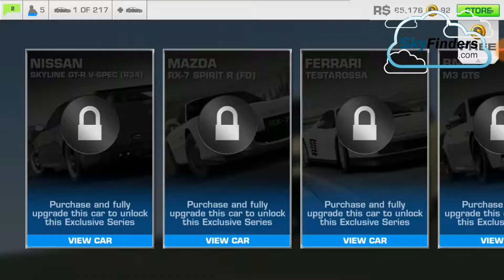Real Race HD | Head To Head Race | 1v1 | Easiest Race | Cars For Unlocking | Lamborghini & Dodge